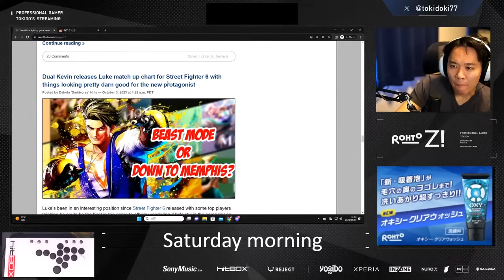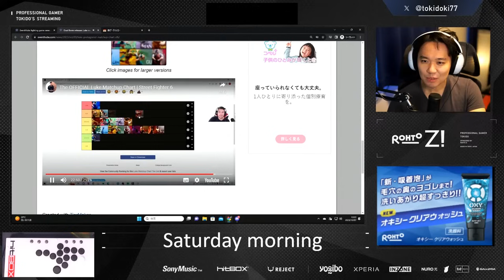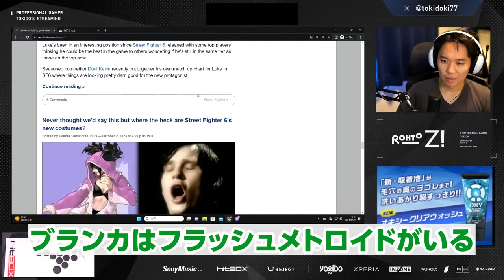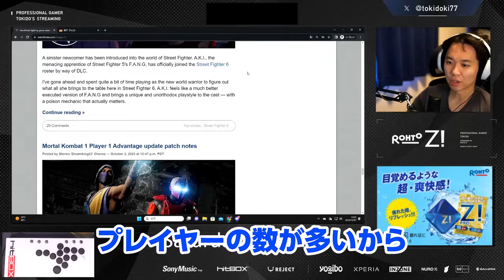強豪ルーク使いDual Kevinのチャートをチェックするときどさん丨ストリートファイター6【2023.10.7】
Tokido's Saturday morning【2023年10月7日 YouTube配信より】